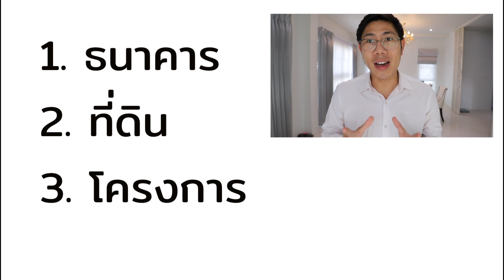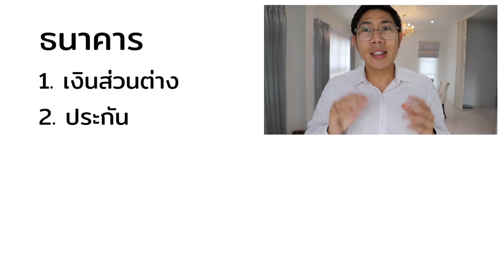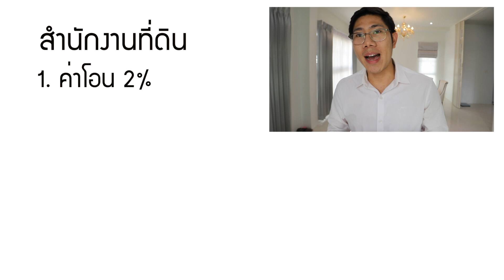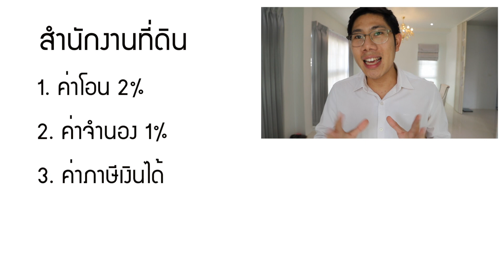ดูไว้ไม่ขาดทุน ค่าใช้จ่ายวันโอน บ้าน ที่ดิน ที่หลายคนไม่รู้!!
รับความรู้ฟรี ทุกอาทิตย์ ผ่าน LINE ดูไว้ไม่ขาดทุน ค่าใช้จ่ายวันโอน บ้าน ที่ดิน ที่หลายคนไม่รู้!!

1. ค่าใช้จ่ายกับธนาคาร
2. ค่าใช้จ่ายกับกรมที่ดิน
3. ค่าใช้จ่ายกับโครงการ
4. ค่าภาษีเงินได้
5. ภาษีธุรกิจเฉพาะ
6. ค่าโอนที่ดิน
7. ค่าส่วนกลาง

ผมตั้งใจทำ vdo ชุดนี้เพื่อ ผู้ที่สนใจอสังหา เเละ อยากเริ่มต้นลงทุนอสังหา
เช่น บ้านเช่า คอนโดให้เช่า หรือ อพาทเม้น

สามารถเข้ามาเรียนรู้ได้ฟรี โดยไม่มีค่าใช้จ่ายครับ

ผมอยากให้ทุกคน มีฐานะทางการเงินที่ดีขึ้น
เเละ ความรู้ทางการเงิน จะทำให้คุณสามารถสร้างความมั่งคั่งด้วยตัวเองได้ครับ